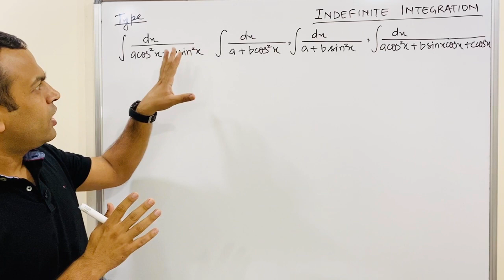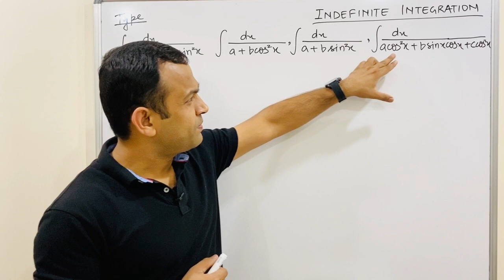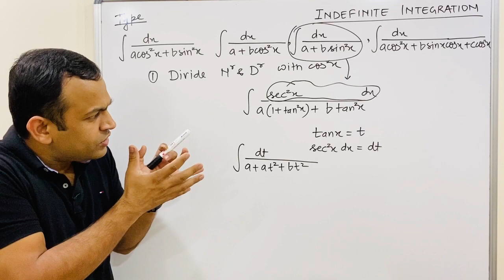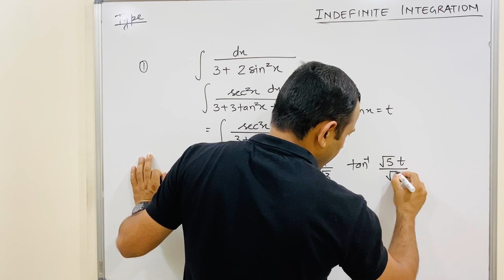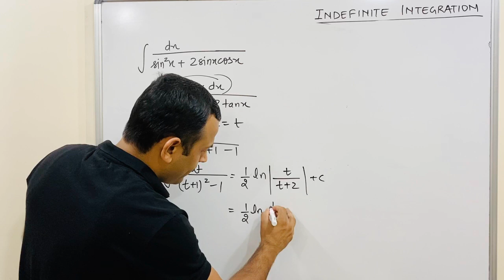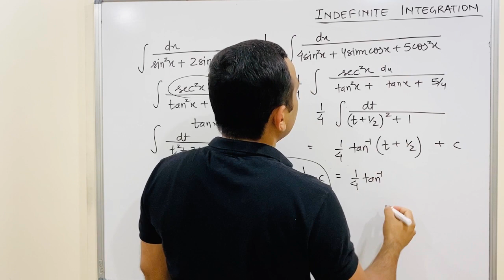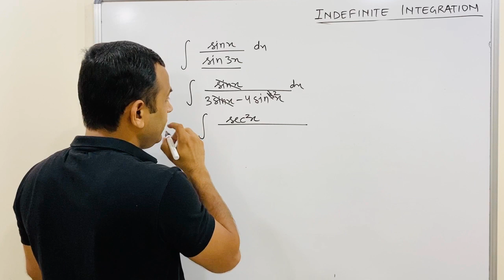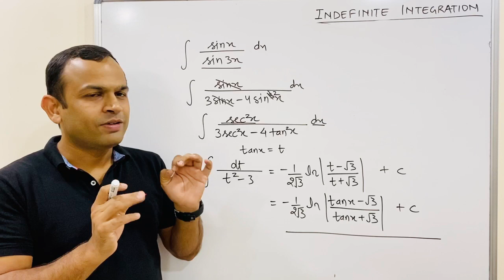Indefinite Integration | Lecture 7 | Trigonometric form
For Doubt Discussion Join Telegram Group